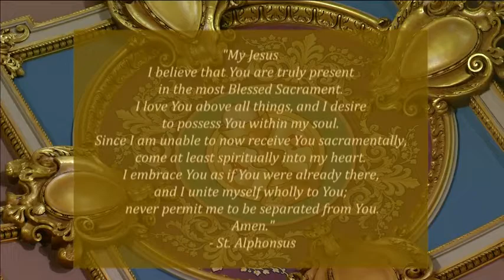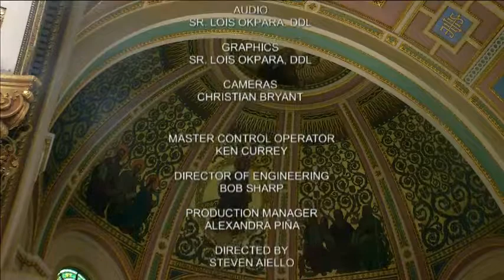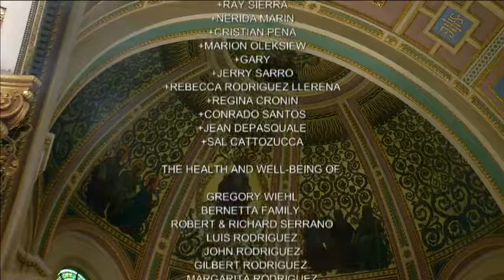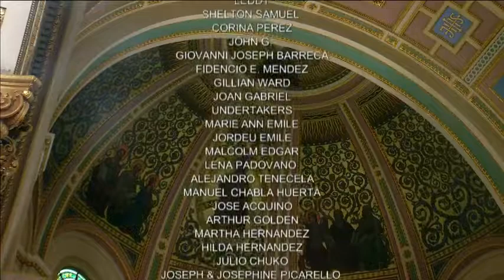Mass-English 5-28-20, Thursday of the Seventh Week of Easter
As you enjoy today’s Mass, please consider supporting the CoCathedral of St. Joseph by visiting

Today is Thursday of the Seventh Week of Easter.

Mass is celebrated by Msgr. Kieran E. Harrington, Vicar for Communication in the Diocese of Brooklyn, Chairman of DeSales Media and Rector of the Co-Cathedral of St. Joseph.

Reading 1ACTS 22:30; 23:6-11
Wishing to determine the truth
about why Paul was being accused by the Jews,
the commander freed him
and ordered the chief priests and the whole Sanhedrin to convene.
Then he brought Paul down and made him stand before them.

Paul was aware that some were Sadducees and some Pharisees,
so he called out before the Sanhedrin,
“My brothers, I am a Pharisee, the son of Pharisees;
I am on trial for hope in the resurrection of the dead.”
When he said this,
a dispute broke out between the Pharisees and Sadducees,
and the group became divided.
For the Sadducees say that there is no resurrection
or angels or spirits,
while the Pharisees acknowledge all three.
A great uproar occurred,
and some scribes belonging to the Pharisee party
stood up and sharply argued,
“We find nothing wrong with this man.
Suppose a spirit or an angel has spoken to him?”
The dispute was so serious that the commander,
afraid that Paul would be torn to pieces by them,
ordered his troops to go down and rescue Paul from their midst
and take him into the compound.
The following night the Lord stood by him and said, “Take courage.
For just as you have borne witness to my cause in Jerusalem,
so you must also bear witness in Rome.”

Responsorial Psalm16:1-2A AND 5, 7-8, 9-10, 11
R.    (1)  Keep me safe, O God; you are my hope.
or:
R.    Alleluia.
Keep me, O God, for in you I take refuge;
I say to the LORD, “My Lord are you.”
O LORD, my allotted portion and my cup,
you it is who hold fast my lot.
R.    Keep me safe, O God; you are my hope.
or:
R.    Alleluia.
I bless the LORD who counsels me;
even in the night my heart exhorts me.
I set the LORD ever before me;
with him at my right hand I shall not be disturbed.
or:
R.    Alleluia.
Therefore my heart is glad and my soul rejoices,
my body, too, abides in confidence;
Because you will not abandon my soul to the nether world,
nor will you suffer your faithful one to undergo corruption.
or:
R.    Alleluia.
You will show me the path to life,
fullness of joys in your presence,
the delights at your right hand forever.
or:
R.    Alleluia.

AlleluiaJN 17:21
May they all be one as you, Father, are in me and I in you,
that the world may believe that you sent me, says the Lord.

GospelJN 17:20-26
Lifting up his eyes to heaven, Jesus prayed saying:
“I pray not only for these,
but also for those who will believe in me through their word,
so that they may all be one,
as you, Father, are in me and I in you,
that they also may be in us,
that the world may believe that you sent me.
And I have given them the glory you gave me,
so that they may be one, as we are one,
I in them and you in me,
that they may be brought to perfection as one,
that the world may know that you sent me,
and that you loved them even as you loved me.
Father, they are your gift to me.
I wish that where I am they also may be with me,
that they may see my glory that you gave me,
because you loved me before the foundation of the world.
Righteous Father, the world also does not know you,
but I know you, and they know that you sent me.
I made known to them your name and I will make it known,
that the love with which you loved me
may be in them and I in them.”